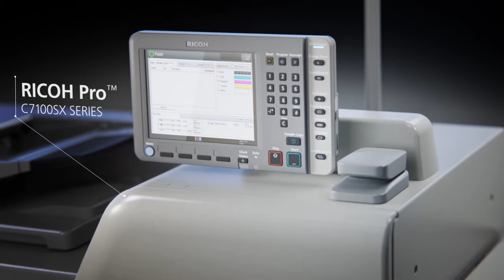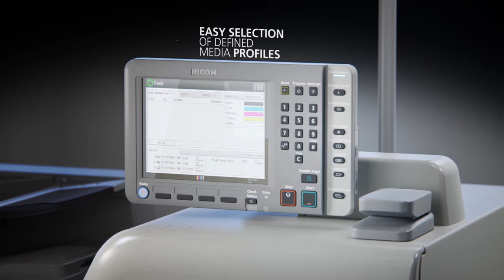Pro™ C7100X cutsheet printer offering 5th colour opportunities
Today’s customers demand tight delivery times on short length runs. You need an affordable colour digital press that can more than meet their deadlines, can handle a wide variety of applications and extend your offering with 5th colour opportunities.